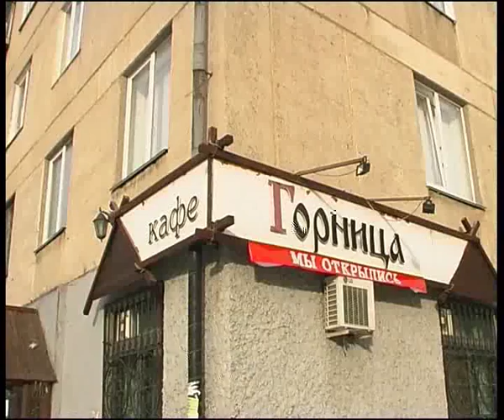gorlica1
Алексей Челейкин - грузинский ресторан, Alexey Cheleykin - georgian restaurant